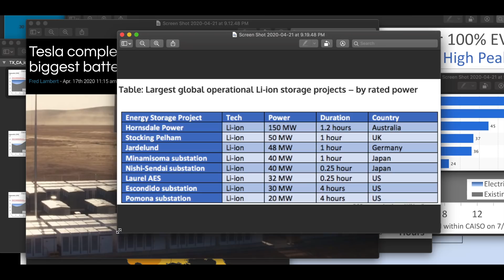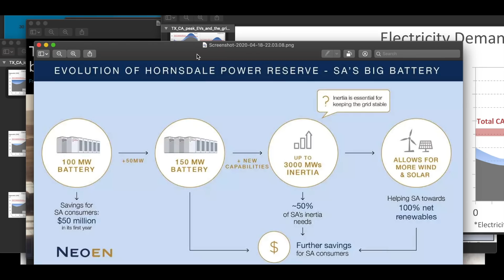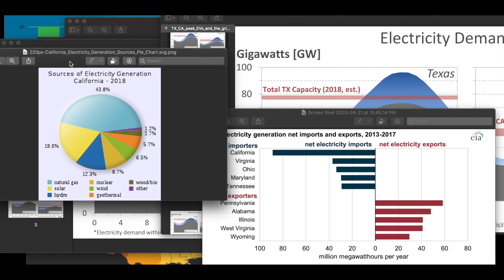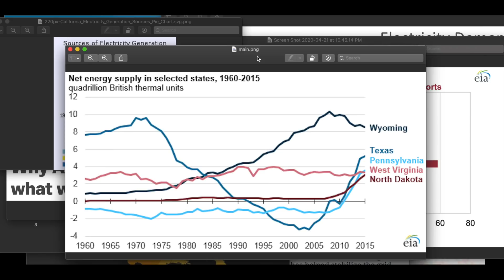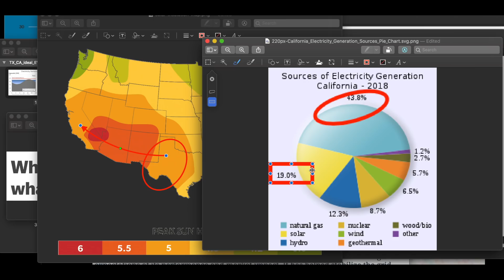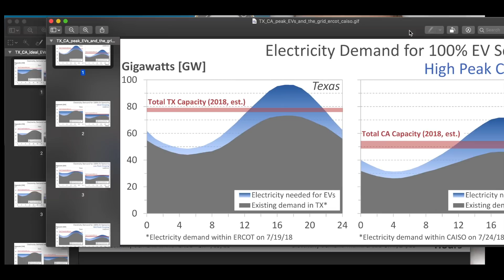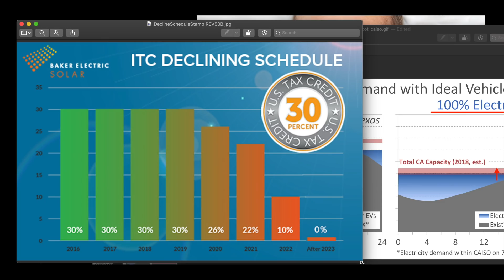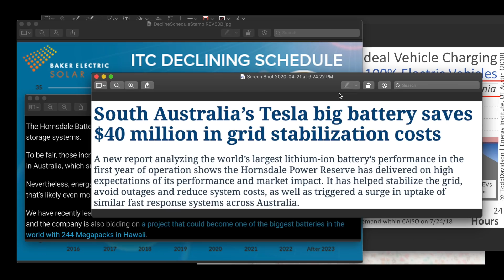테슬라는 에너지 기업입니다